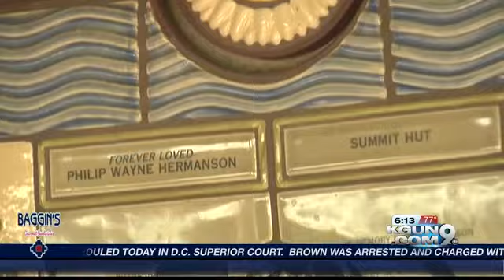Group works to preserve Sabino Canyon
Friends of Sabino Canyon is a group working to protect, preserve and enhance Sabino Canyon.